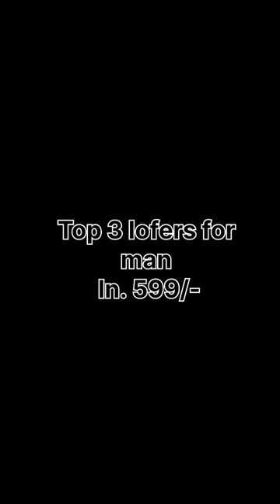Top 3 lofers for men in 599/-. 💸